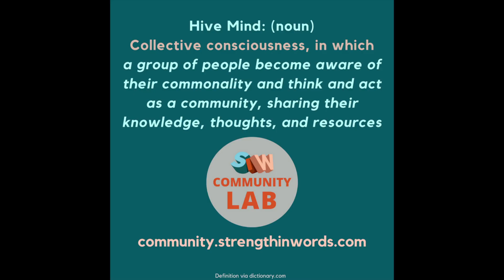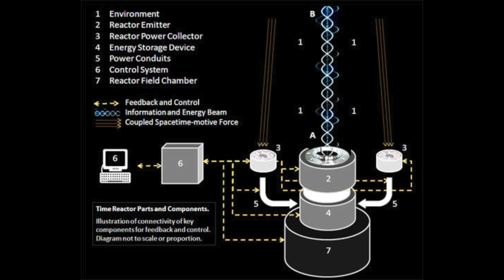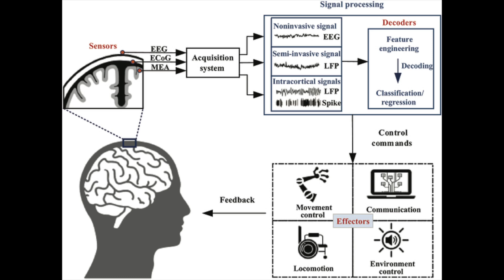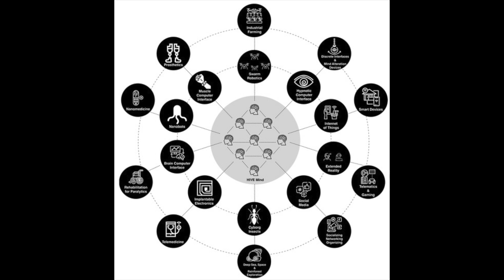Hacking The Human Brain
Discussing the various ways of mapping & controlling of the human brain that are becoming much more transparent. This includes how they're trying to turn (map) Google into an A.I. Brain. Link to my connected "SSP & Mind Control" video.